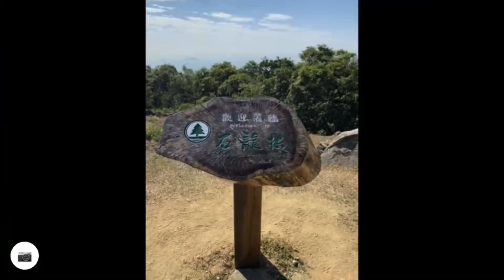2021:11:25 油柑石龍下花山